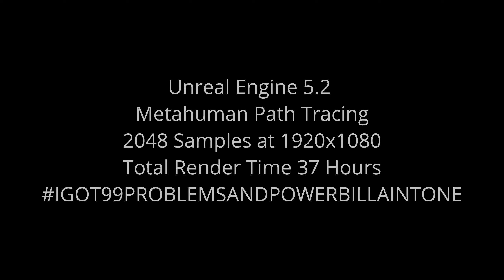Unreal Engine 5.2 Metahuman Path Tracing